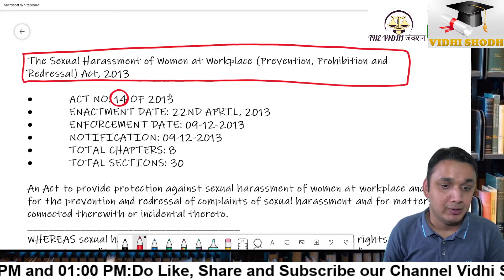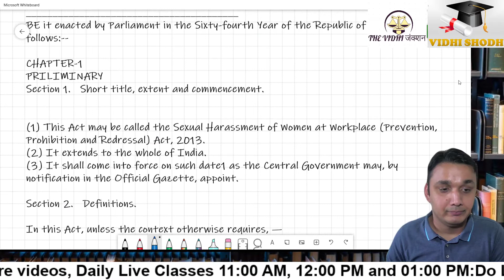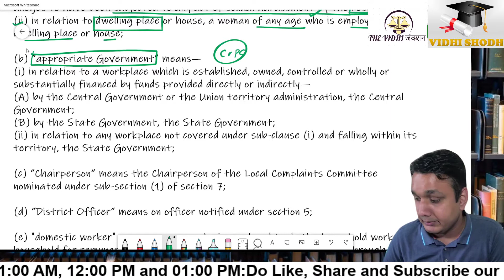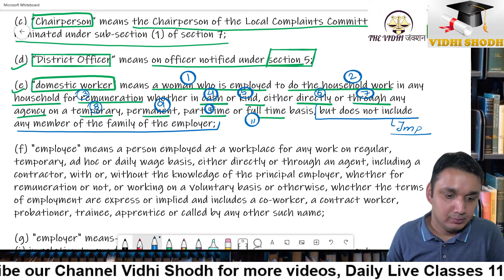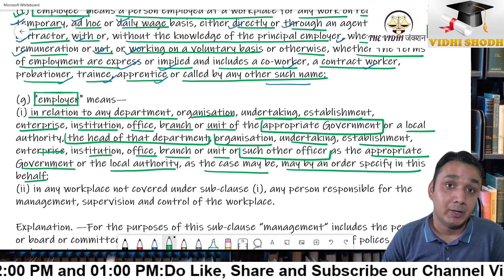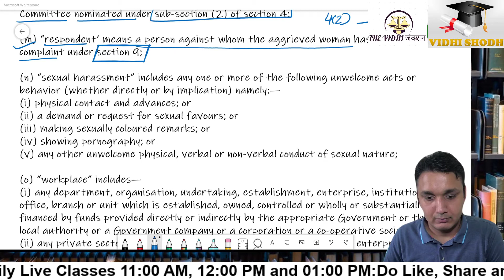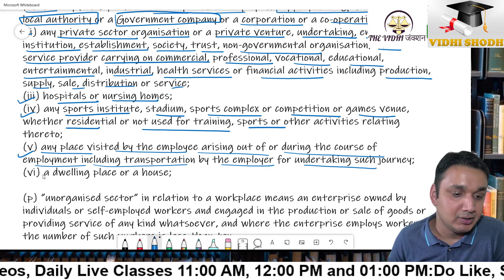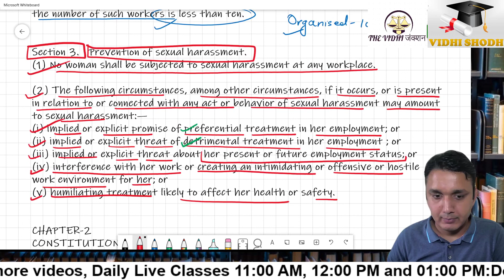The Sexual Harassment of Women at Workplace (Prevention, Prohibition and Redressal) Act, 2013